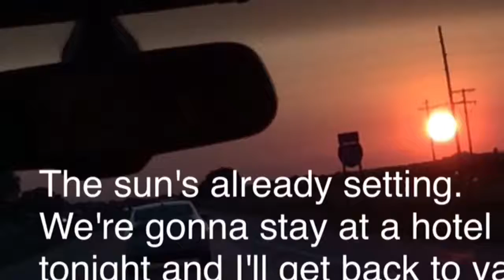Yellowstone National Park Arival Experience | VLOGS | Springtrap10234